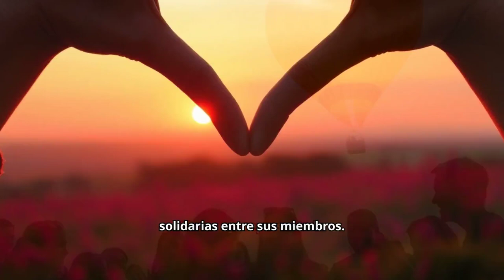El Significado De Cada Color En El Arco Iris - Movimiento De Los Focolares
Rezamos por la salud de Juan Gabriel.. que se encuentra internado en terapia (según parte medico del 13/12/2024)
Cualquier ayuda económica pueden transferir a Alias: yani554.mp (mercadopago Argentina) por la salud de juan (internación, medicamentos etc) Cualquier ayuda económica pueden transferir a Alias: yani554.mp (mercadopago Argentina) por la salud de juan (internación, medicamentos etc)